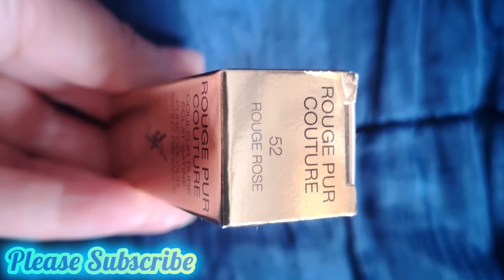SEXY SEXY HOT KISS LIPS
Hi Guys. Today I'M trying out with my lips YSL.